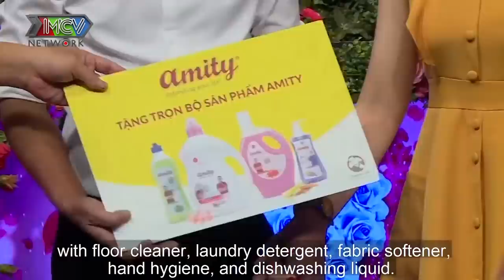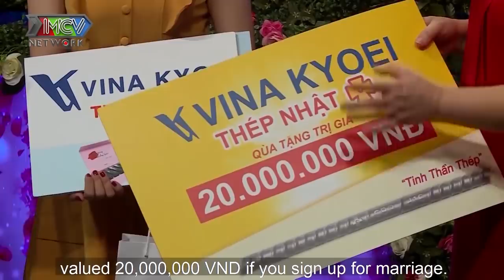BẰNG LÒNG ĐI EM Công tử Bạc Liêu cất tiếng hát mong được LÀM CHÀNG RỂ CHUNG TÌNH cùng nàng dược sĩ